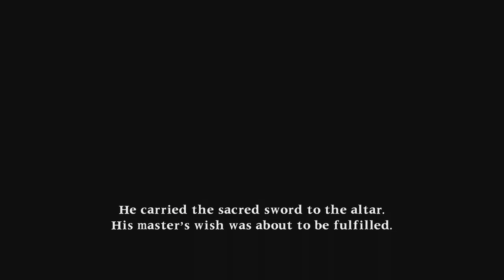SoulCalibur 2 HD Arcade Mode Voldo P3